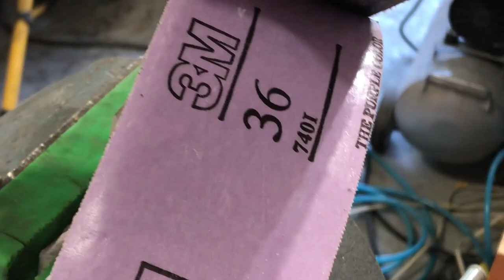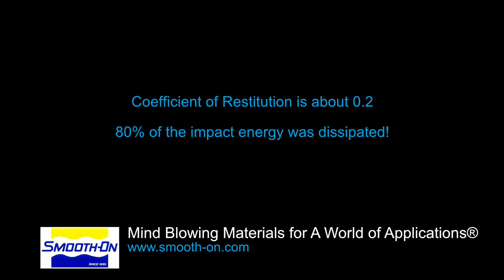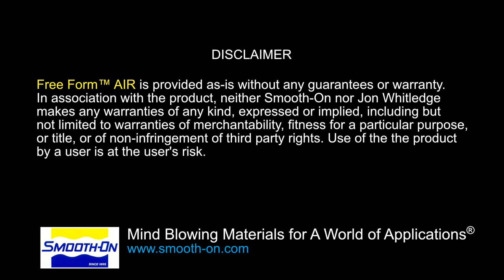Use of Free Form™ AIR in Mobile Audio Loudspeaker Enclosures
In this video, Jon Whitledge discusses and demonstrates how Free Form™ AIR epoxy putty assisted him in creating speaker enclosures for the "Magic Bus" audio project.

The “Magic Bus” is Jon Raymond Whitledge’s lifetime masterpiece and rolling curriculum vitae. It was conceived in 2004 and first finished in 2011. It has undergone multiple upgrades and revisions since 2011. It is a car stereo without equal. Photos and words cannot adequately describe the jaw-dropping listening experience. Robert Harley of the abso!ute sound® magazine called it “The world’s best car stereo” (Dec ’08 & Sept ’11 & Aug '18). The audio system comprises nine loudspeakers powered by 4,307 Watts rms. Superior room acoustics is what sets the Magic Bus apart from other car stereos - with 54 acoustical treatments, it is clearly the best mobile listening room ever built. The entire audio system and the interior acoustical treatments weigh in excess of 3,000 pounds! The audio system plays with extraordinary realism from 10 to 22k Hz. In essence, it is a self-propelled audio system! The Magic Bus is constantly being upgraded using the best technology has to offer. The latest incarnation, Version 5.2.3, has over 8 years and 15,000 hours invested in the designing, building, and tuning process.

The Magic Bus could not have achieved this level of success without the support, guidance, and voicing of legendary audio component designer, Steve McCormack.

The mission of the Magic Bus is to forge new frontiers in audio, share the joy of music across all industries with all people, and cherish the musicians who inspire us.

Smooth-On Fan Channel: Made By You